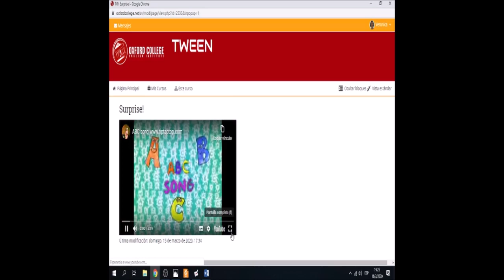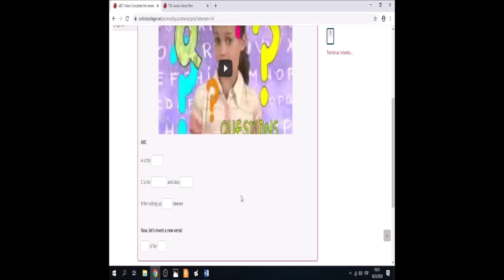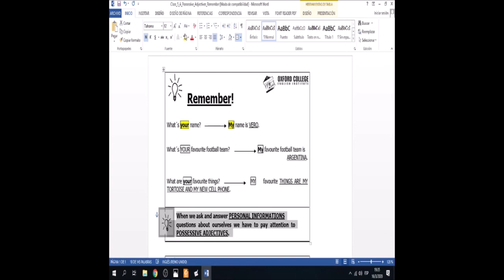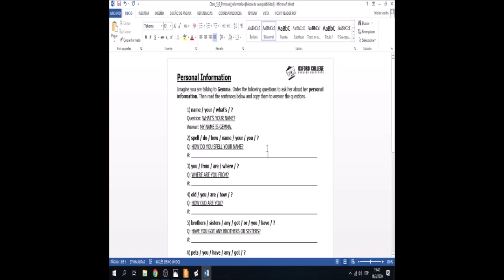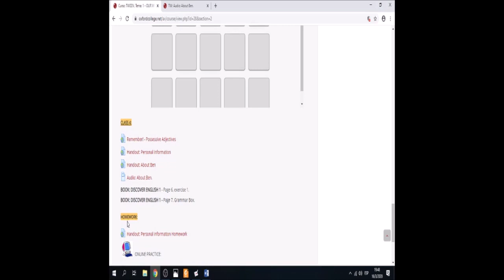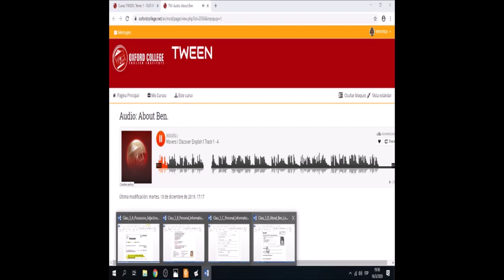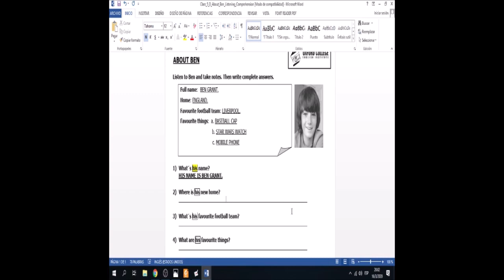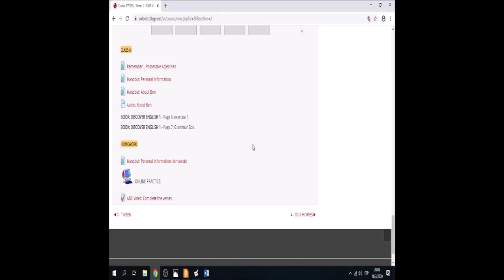TWEEN Class 4 - L y M 15:30